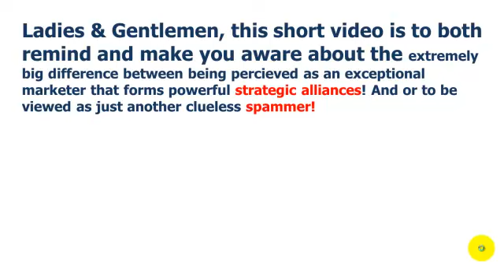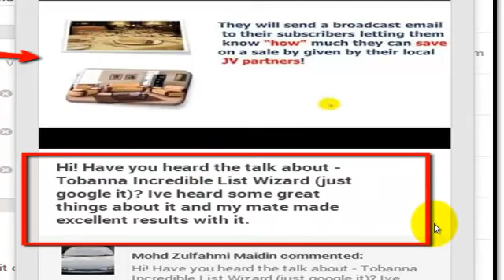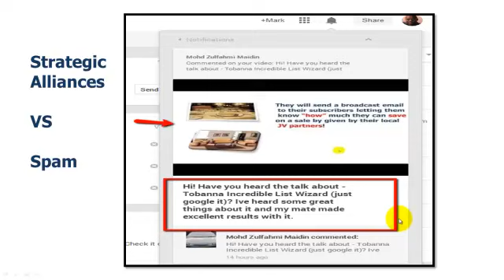Strategic alliances: It's either that or spam!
http In this tutorial you will discover the major difference, between forming powerful strategic alliances and being percieved as just another clueless spammer!